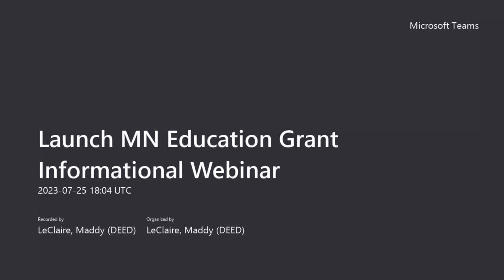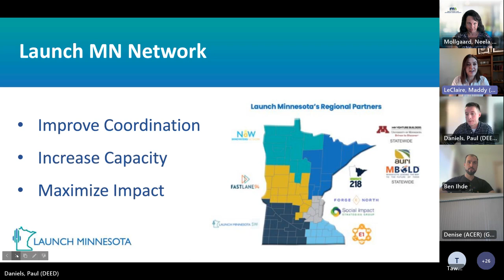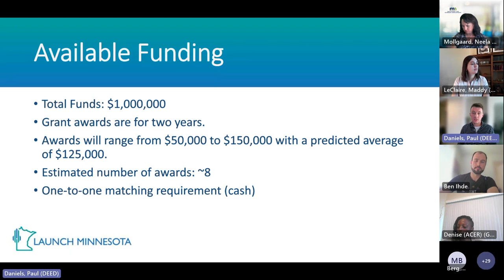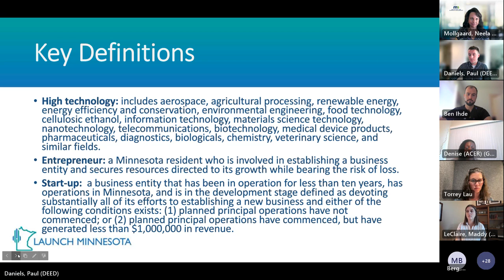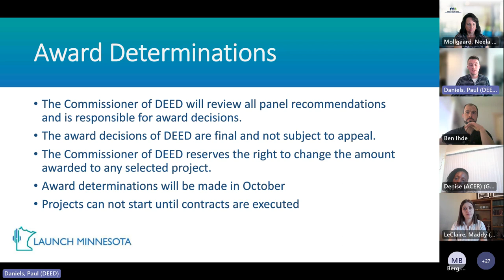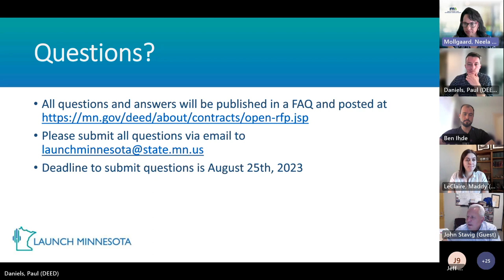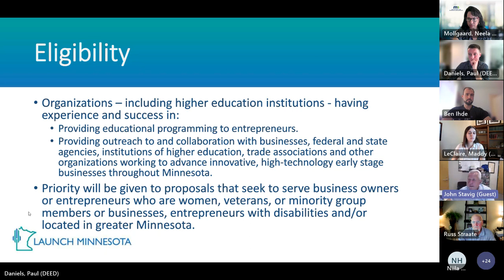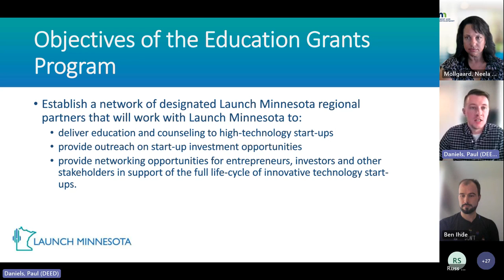Launch MN Education Grant Informational Webinar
Launch MN Education Grant Informational Webinar - July 26, 2023